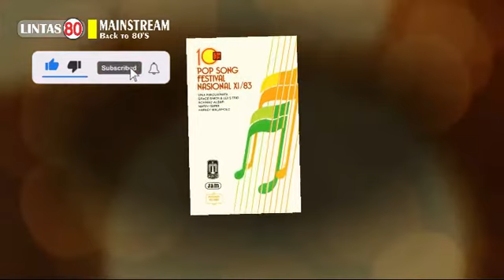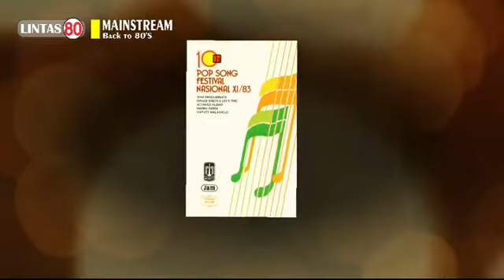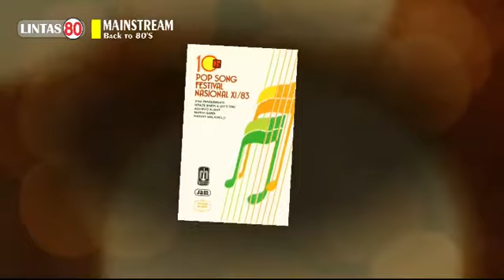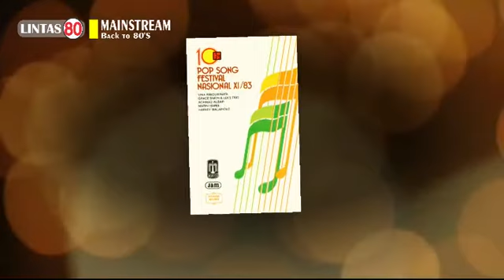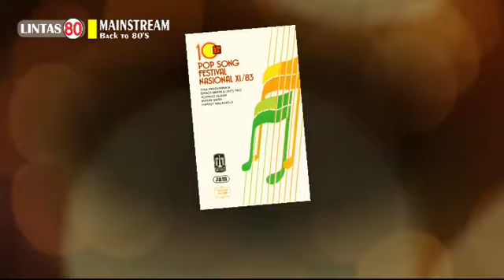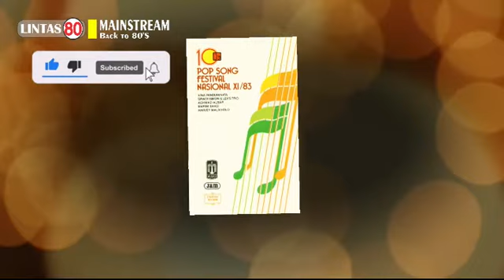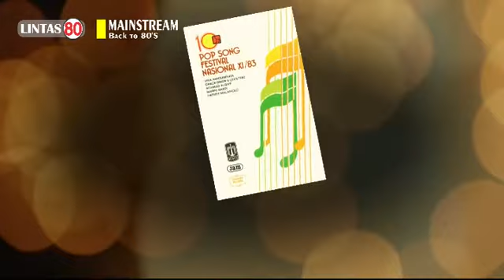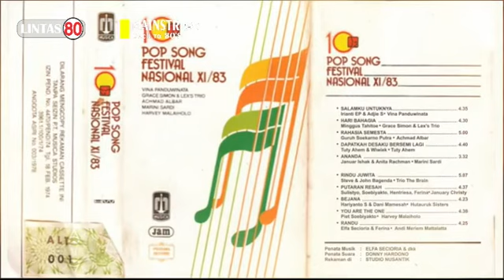Various Artist ~ 10 Lagu Terbaik Festival Lagu Populer Indonesia XI/1983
Ajang Festival Lagu Populer Indonesia (FLPI) memasuki tahun ke 11 di tahun 1983, dan nama-nama pencipta yang masuk nominasi ternyata masih berkisar dar i itu ke itu lagi, begitu juga dengan penyanyi yang membawakannya. Yang menjadi penyegaran di penyelenggaraan kali ini adalah munculnya beberapa nama-nama muda yang duduk di deretan juri, sehingga memengaruhi hasil secara keseluruhan.Tidak heran, sebuah kejutan terjadi disini. Kalau biasanya lagu yang menjadi pemenang adalah lagu yang sangat menuntut kemampuan penyanyinya, tapi yang muncul sebagai pemenang kali ini adalah sebuah lagu pop yang riang dan mempunyai luas nada yang tidak terlalu lebar. Lagu itu berjudul SALAMKU UNTUKNYA, sebuah lagu yang diciptakan oleh ADJIE SOETAMA bersama IRIANTI ERNING PRAJA. Kemenangan lagu ini boleh jadi karena pengaruh VINA PANDUWINATA yang menyanyikan lagu ini dengan sempurna, sehingga sekaligus mengganjarnya sebagai penyanyi berpenampilan terbaik. Hanya saja, untuk urusan festival di ajang internasional di Tokyo, yang terpilih menjadi wakil Indonesia adalah lagu ciptaan ELFA SECIORIA & FERINA berjudul RANDU, yang dibawakan dengan apik oleh ANDI MERIEM MATTALATTA. Secara notasi, lagu Randu memang lebih ‘festival’ dibandingkan Salamku Untuknya. Ketika dirilis di pasaran,  lagu SALAMKU UNTUKNYA menggebrak dan menjadi hits besar. Ajang tahun ini juga tercatat sebagai ajang yang ‘menemukan’ seorang  JANUARY CHRISTY sebagai penyanyi rekaman di Indonesia. Lewat lagu PUTARAN RESAH, namanya mulai dikenal dan kemudian sukses setelah merilis album solo.

Sumber: Indolawas

01. 00:00 SALAMKU UNTUKNYA, Vina Panduwinata
02. 04:35 HARI BAHAGIA, Grace Simon & Lex's Trio
03. 08:52 RAHASIA SEMESTA,  Achmad Albar
04. 13:52 DAPATKAH DESAKU BERSEMI LAGI, Tuty Ahem
05. 18:35 ANANDA,  Marini Sardi
06. xx:xx RINDU JUWITA, Trio The Brain*)
07. 22:13 PUTARAN RESAH,  January Christy
08. 26:43 BEJANA, Hutauruk Sisters
09. 31:18 YOU ARE THE ONE, Harvey Malaiholo
10. 36:00 RANDU, Andi Meriem Mattalatta
*) Lagu No. 6 tidak ada